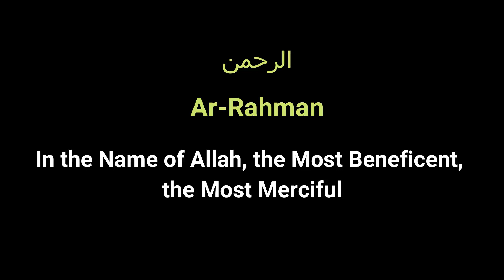Animals on Eid Day | عید کے دن جانور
On Eid Day, animals are treated with love and respect akin to family. From grooming to feeding, they receive tender care and attention, mirroring the warmth bestowed upon loved ones. In this shared celebration of compassion and gratitude, every creature is embraced with kindness, fostering bonds that transcend species.
عید کے دن جانوروں کے ساتھ خاندان کی طرح پیار اور احترام کا سلوک کیا جاتا ہے۔ سنوارنے سے لے کر کھانا کھلانے تک، وہ پیاروں کو دی جانے والی گرمجوشی کی عکاسی کرتے ہوئے نرم نگہداشت اور توجہ حاصل کرتے ہیں۔ ہمدردی اور شکرگزاری کے اس مشترکہ جشن میں، ہر مخلوق کو رحمدلی کے ساتھ گلے لگایا جاتا ہے، ایسے بندھنوں کو فروغ دیتے ہیں جو پرجاتیوں سے بالاتر ہیں۔